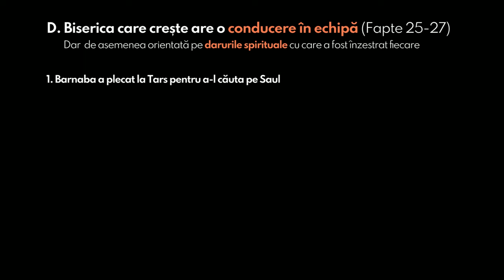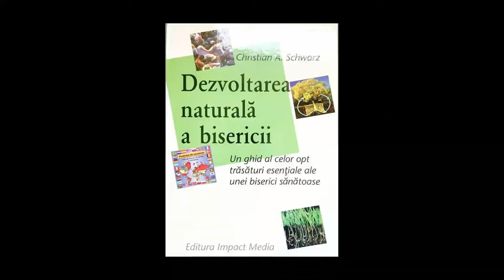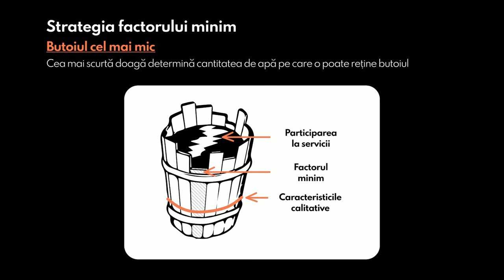Mihai Dumitrașcu - Secretul creșterii unei biserici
Biserica Emanuel Galați - mesaj de încurajare și zidire spirituală, rostit de pastorul Mihai Dumitrașcu, în data de 17 noiembrie 2024. Predici pentru vremuri grele